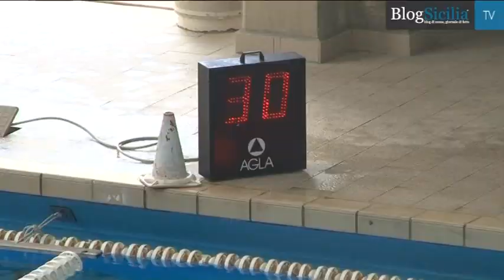Derby in piscina, il Telimar batte in rimonta il Nuoto Catania